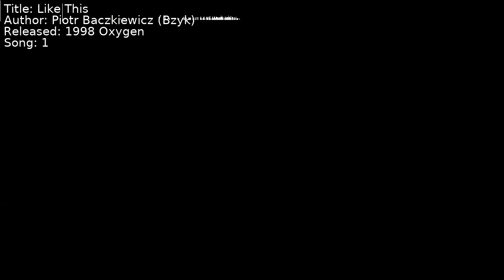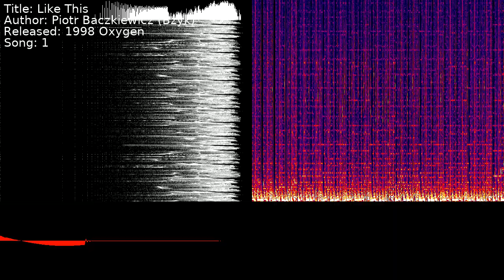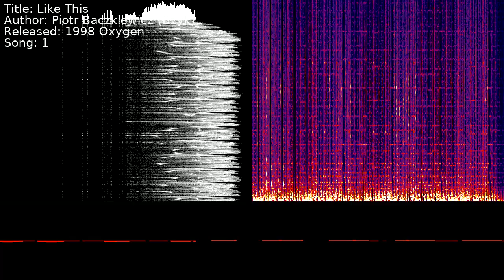Piotr Baczkiewicz (Bzyk) - Like This | Song 1 [C64] [SID]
Title: Like This
Author: Piotr Baczkiewicz (Bzyk)
Released: 1998 Oxygen
Song: 1